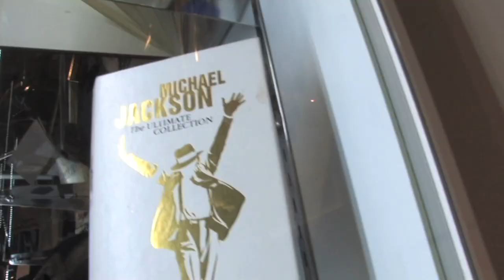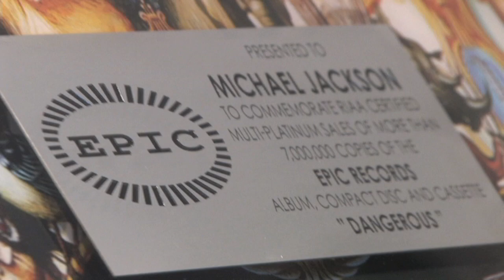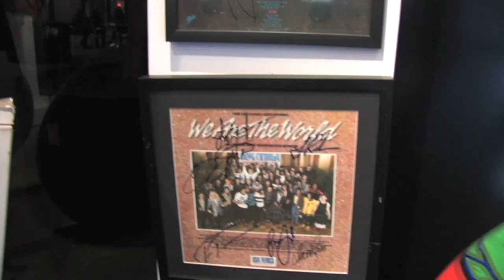Michael Jackson Memorabilia Collection VIP Reception Julien's Auction Beverly Hills, CA